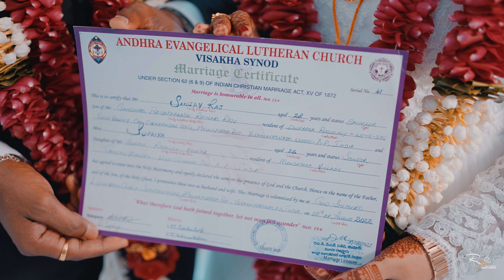Sanjay & Supriya wedding story 4K christianwedding 📞 📧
RAJ PHOTOGRAPHY specialize in high-end photography and providing an exclusive super and memorable experience. Located in The City of Destiny (Visakhapatnam) at Vizag, Andhra Pradesh, India.
This studio is home to search Vizag's best photographer. Whether your requirement is professional or personal, A session of shoot with us will make you look and feel larger than life. Our mission is to bring out the beautiful in you!

Rajesh is a Professional Photo Artist & skilled Cinematographer.

RAJ PHOTOGRAPHY
Location: Gajuwaka, Vizag, Andhra Pradesh - India

💑 Wedding photography
🎥 Cinematic Video
📷 Wedding Teaser
📽 Wedding Trailer
📷 Maternity Photography
📽 B'day Shoot
👧 Matrimonial Photography

📷 Freezing beautiful moments one frame at a time!